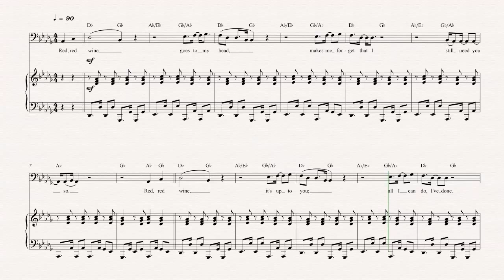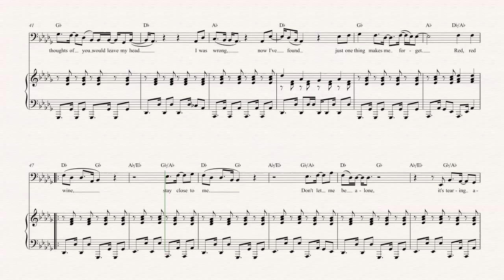Tuba - Red Red Wine - UB40 - Sheet Music, Chords, & Vocals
Tuba sheet music, chords, and vocals of Red Red Wine - UB40

Learn to play Red Red Wine and play along!